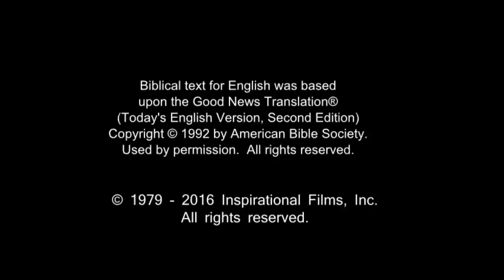English - Very Very Very Good News! Romans 10 Verse 9 - Jesus is Risen! Risen Jesus Saves!!!(12)